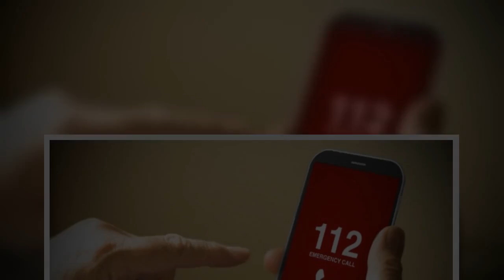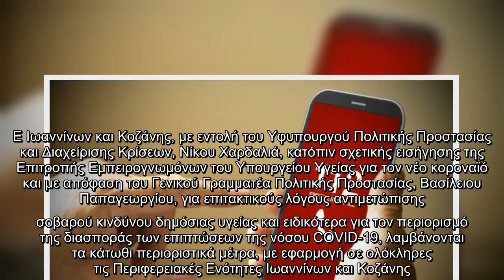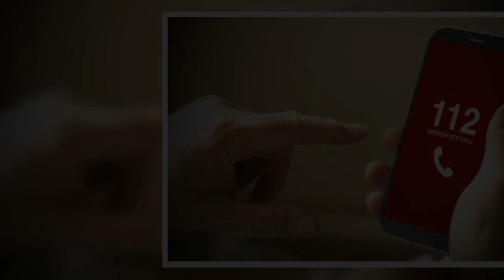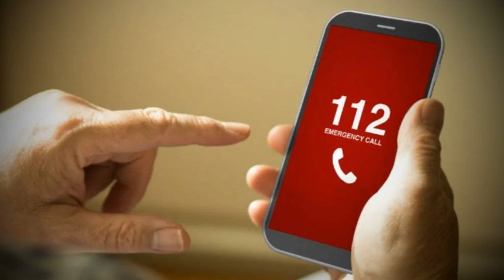Μήνυμα του 112 σε Κοζάνη και Ιωάννινα: «Φοράτε υποχρεωτικά μάσκα»